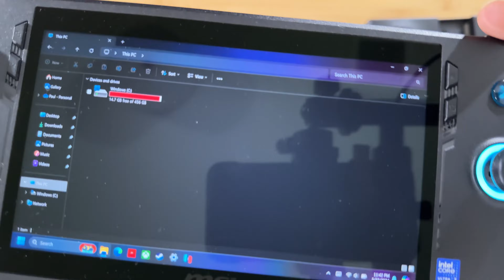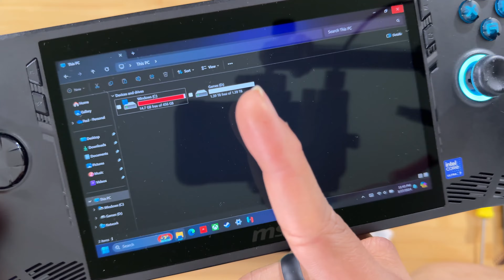MSI Claw SSD Upgrade | 2Tb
Does anyone want to upgrade the MSI Claw? Well, here you go.

0:00 Intro
1:02 What you need
1:23 Getting inside
2:30 Made it inside
4:40 Why are you like this?
6:23 Replace SSD
7:42 Put it back together
8:50 Get the full capacity
11:06 Outro